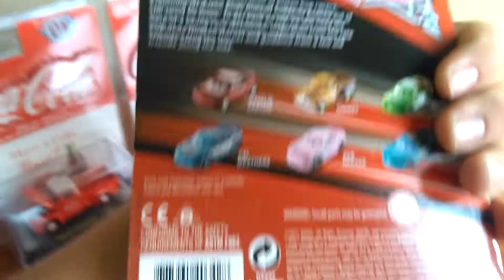Coleção de Miniaturas M2 e Diversas / EUA - Agosto/2018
Coleção de Miniaturas:
 * Ford F100 Tow Truck (Coca-Cola) - 1956; (M2)
 * Chevrolet Sedan Delivery (Coca-Cola) - 1957; (M2)
 * Chevrole Bel Air - 1955; (M2)
 * McQueen; (Mattel)
 * Ford Mustang - 1965; (Museo Ford)
 * Joey Logano - Ford Fuzion Nascar/2018;
 * Nascar - Denver Models.
Agosto/2018